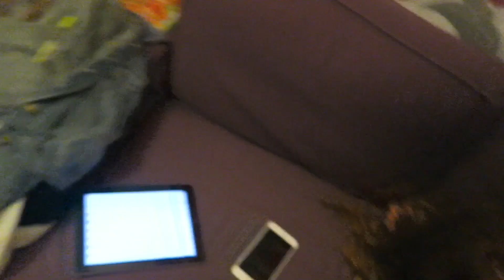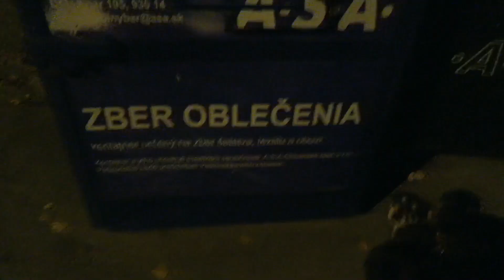Starý seriál #95/2015 | DENNÉ VLOGY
❀ Dnes sme boli doma, a na konci dňa sme sa pohádali
❀ Prvé slovenské denné vlogy, každý deň o 20:00
❀ PS: Toto video môže obsahovať sex, nahé stehná, humor a rock ’n’ roll !